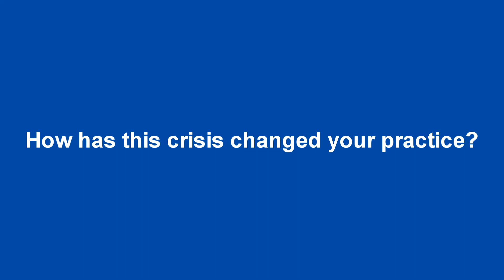The Humber Minute: Dr. Danish Khan